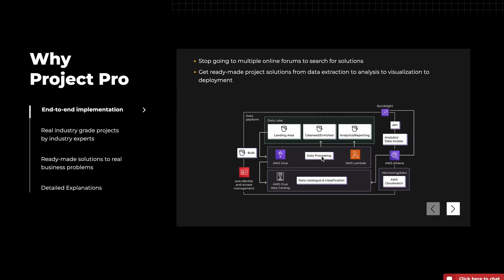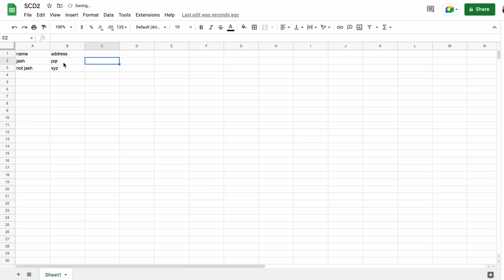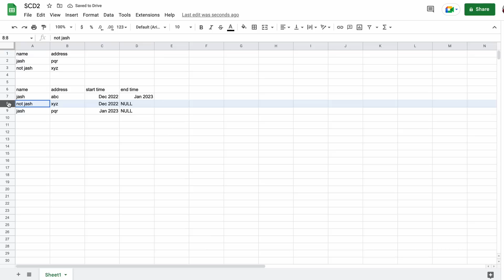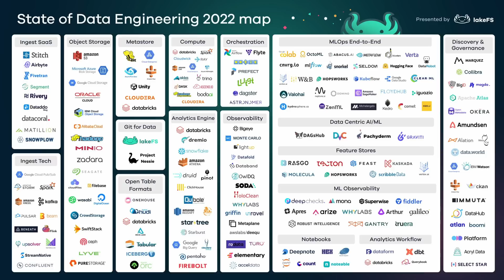The Harsh Reality of Being a Data Engineer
Data Engineering is a great, fast growing field to pursue and build your career on but there are some major cons to keep in mind. In this video I talk about 3 things that Data Engineers face which makes the job really challenging.

0:00 Intro and Overview
2:20 2nd Class Citizens
4:56 ProjectPro - Build projects
5:55 Dependencies
9:01 Outdated Tools and Tech